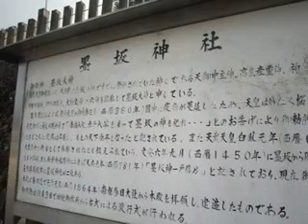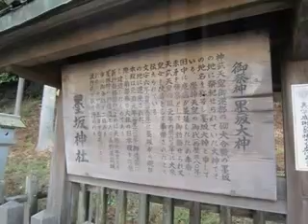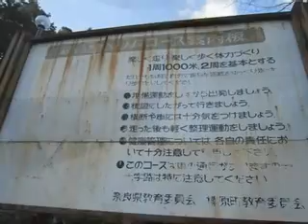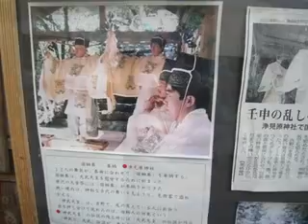墨坂神社の波動水！みつはのめのかみを祀る竜王宮〜正月の宇太水分神社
神武東征にまつわる逸話を辿れば、奈良県宇陀市に出会します。大和の歴史に色濃くその足跡を残す宇陀市をご案内します。[やまとの水]に選定さる清らかな水が頂けます。水神·みつはのめのかみ。

「赤く熾した炭！宇陀市の墨坂神社」